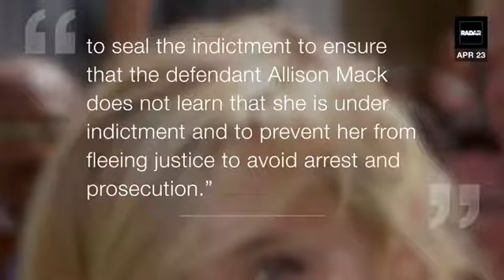‘Smallville’ Actress Allison Mack Sex Trafficking Arrest